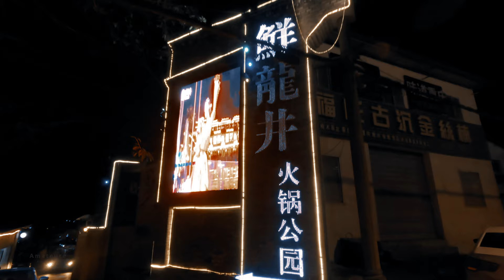Chongqing Walk 重慶火鍋公園 Largest Hotpot Park | China Asmr Built Environment Field Recording 城市散步本地遊天氣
05:40 People singing Taiwanese song with guitar
07:39 People gathering enjoy hotpot under lantern pavilion
08:48 Kid use chopstick hit the chair like drum
12:05 Enjoy hotpot under traditional Chinese pavilion
20:38 Walking down the stair with lantern hanging
24:00 Entrance logo for XianLongJing Hotpot Park
29:30 Having hotpot next to lotus pond (winter without lotus)
34:30 Having hotpot near by a big pond (with Sichuan opera sound)
37:16 Walking around the pond with traditional pavilion on water
39:52 Sichuan opera face off (turn down the volume, careful for big sound!)
42:30 Back to the main parking lot quietly